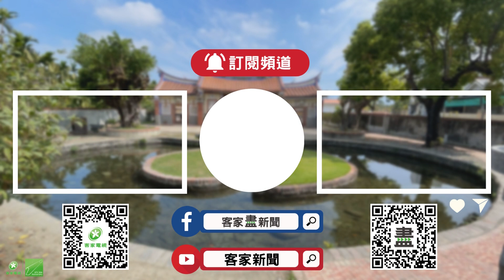屏東咖啡節啟動 7/1廣邀手沖高手一較高下【客家新聞20230629】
咖啡種植面積全國最大的屏東縣，2023年咖啡節系列活動即將展開，包括咖啡手沖賽，臺灣南區精品咖啡豆評鑑，與臺灣菁英咖啡邀請賽等3大賽事，預期可以為屏東帶來一波觀光熱潮，一系列活動，從7月1日咖啡手沖賽開跑，預計全國各地會有41位好手來參賽。